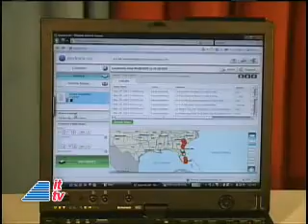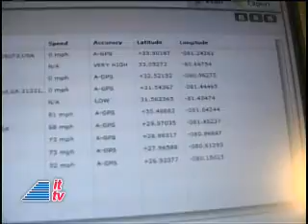06-15 ITTV Update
"Into Tomorrow" update for the weekend of June 15th. This week's "Product Spotlight" highlights the AnyTrack GPS-100, a personal tracking unit that uses GPS technology and cellular signals. for more!